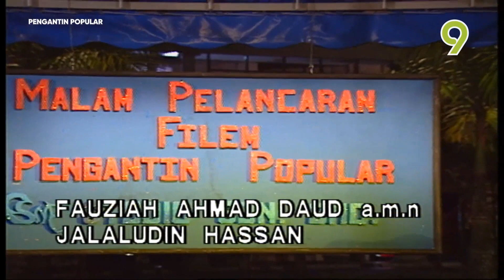Pengatin Popular - TV9 Intro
Wayang Hujung Minggu is for Language Weekend on Saturday & Sunday night went for classic and actions. Are you ready to show Malay classic movie from against the brides at the ceremony complete?